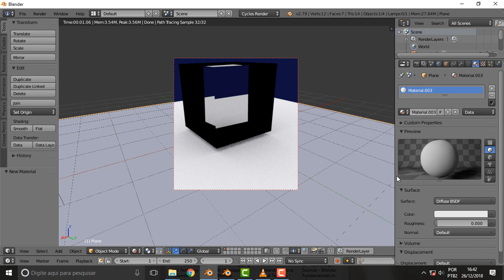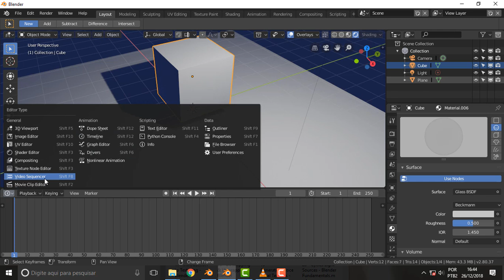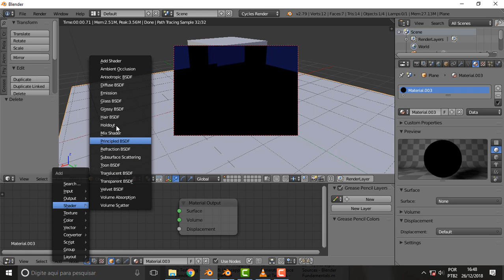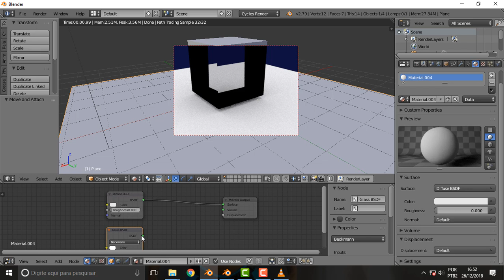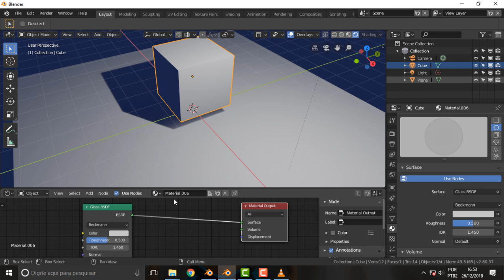BLENDFUN 026 More Cycles